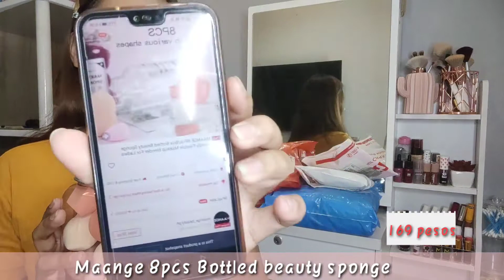shopee haul 9.9 sale+ GIVEAWAY (unboxing na tayo )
*Followe me and @shopee_ph on IG
*post a screenshot on your IG feed of the item you want to buy from shopee if you win 2,000 shopeePay credits. Make sure to use our hashtag Shopeebudol and tag @shopee_ph.
I will announce the winners on my IG story on October 11 Goodluck bestie 😊🧡🧡